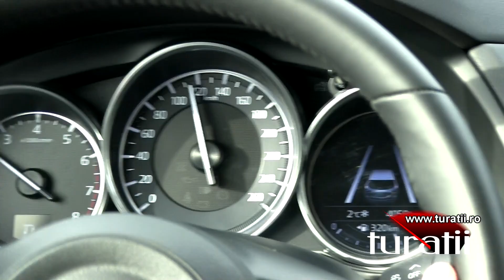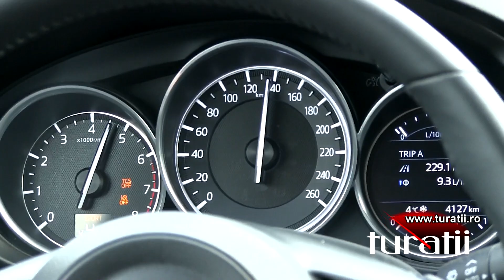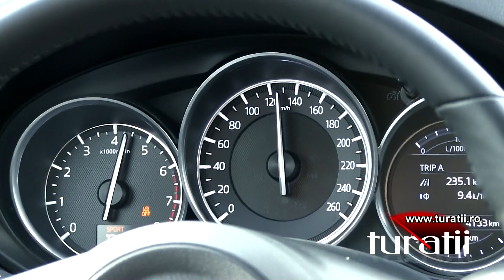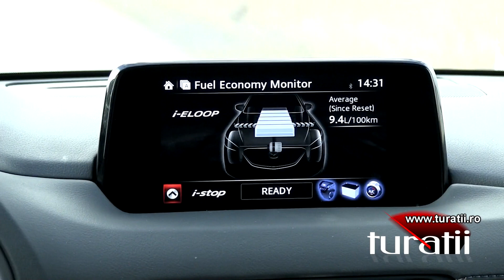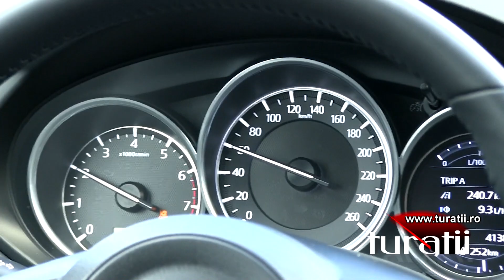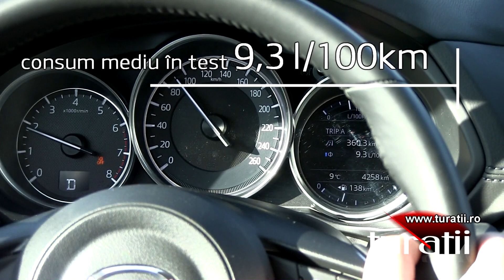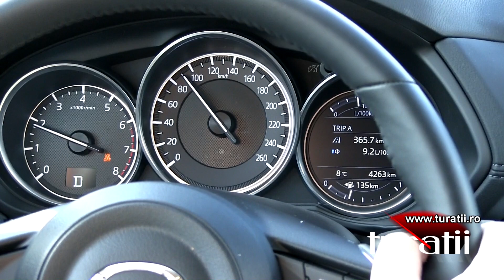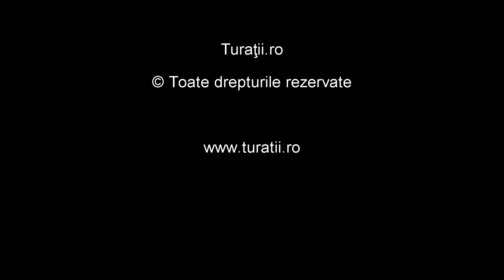Mazda CX-5 G194 2.5l AT6 video 5 of 5